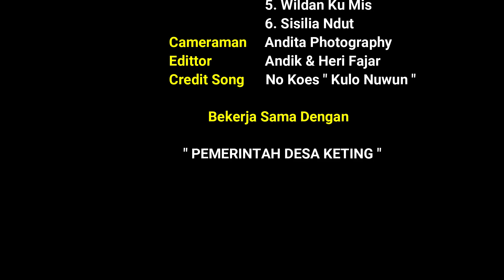Komedi Jowo WKSL - SALAH TOMPO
Assalamu'alaikum dulur berjumpa kembali dengan kami, jangan lupa untuk mendukung shannel ini agar terus berkarya dan berkembang selalu SUBSCRIBE, LIKE DAN SHARE, ojo sampek di reupload yo lur, Selamat menyaksikan Komedi ini dengan judul SALAH TOMPO, Matur Nuwun...!!!